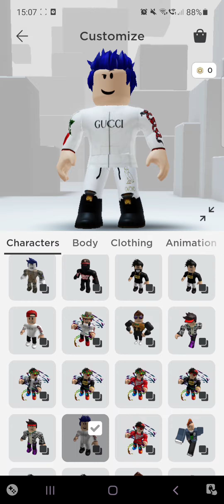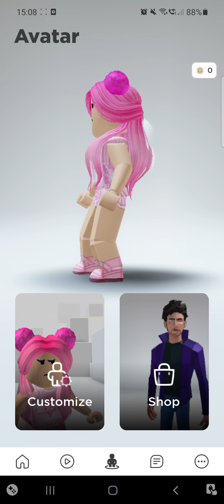doing aqua animation skins part 3